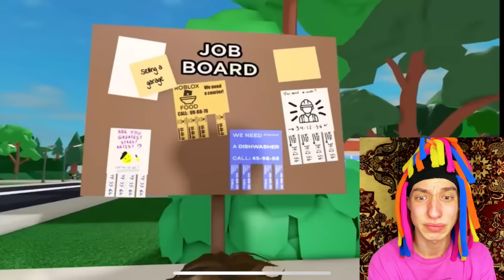КИТАЙКА СМОТРИТ ГЛУПОГО ПАРНЯ! | 1 СЕЗОН!